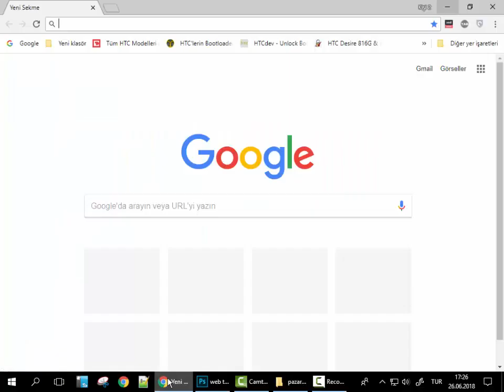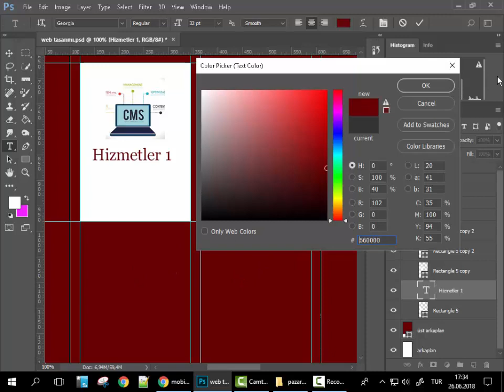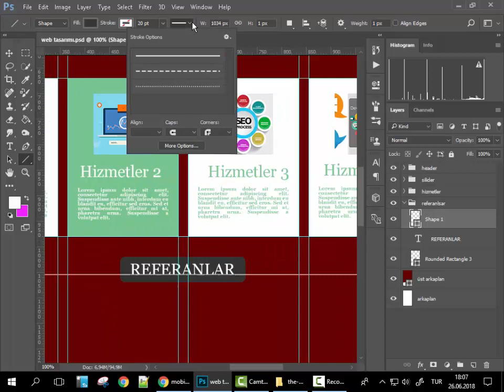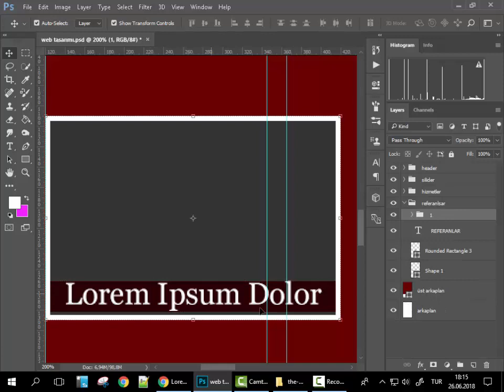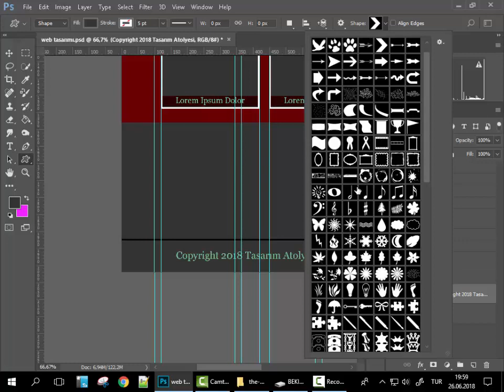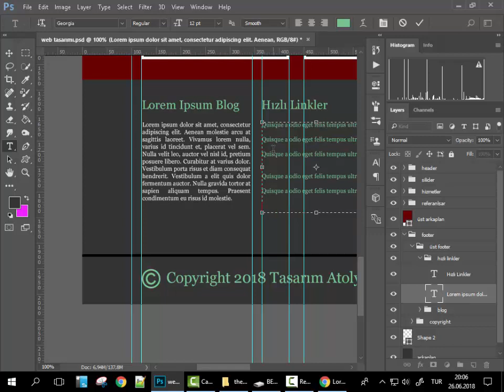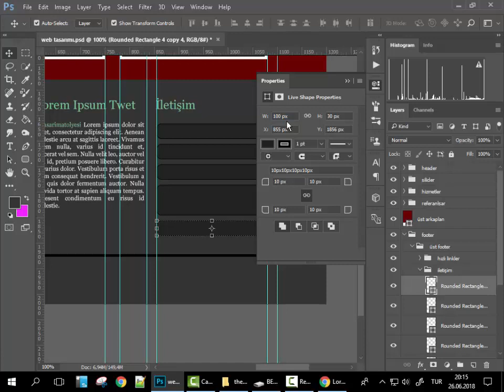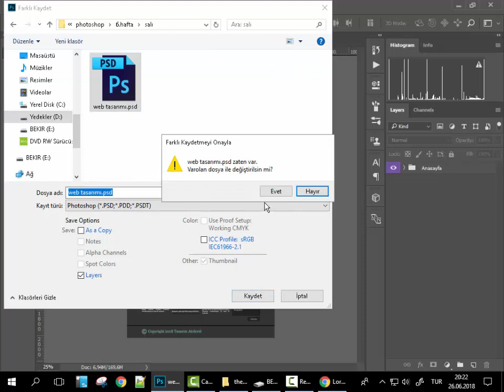photoshop arayüz psd 2